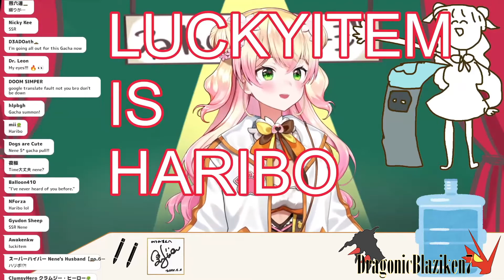[YTP] Phineas and Ferb and Dexter: Swampy's Identity Crisis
The animation on this Dexter's Lab episode always cracks me up.